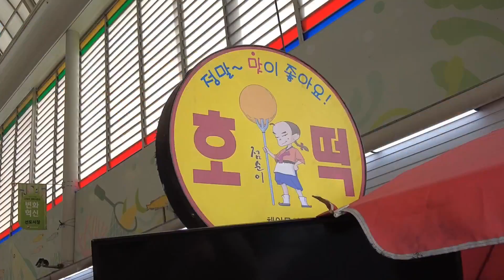쉴새없이 팔리는 뚜껑덮어 만든 수수호떡 / hotteok , Korean street food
✨ 메뉴 Menu ✨
호떡 ￦1,000
hotteok (0,90 USD)